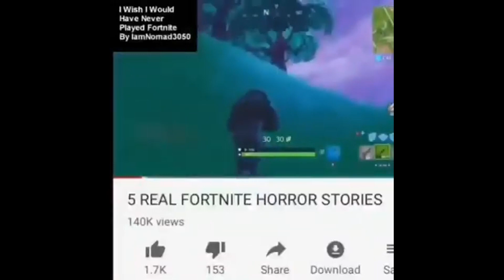I BROUGHT CEEDAY BACK...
yes, i was the one who brought back ceeday.